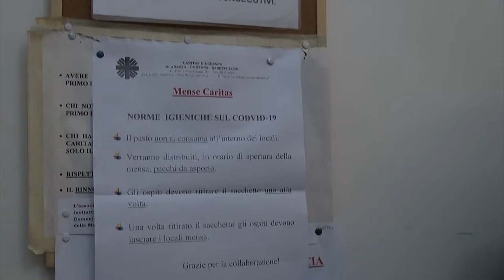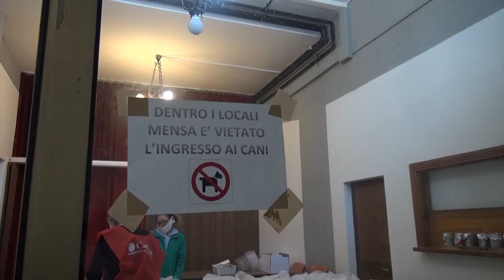Picco di nuove povertà, il rapporto Caritas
É stato presentato questa mattina al Liceo Colonna di Arezzo alla presenza degli studenti il rapporto Caritas sulle povertà 2021 che racconta Arezzo nell'anno del Covid.

Numeri in forte aumento che raccontano uno spaccato della nostra comunità che dovrebbe avere sempre i fari puntanti e la massima attenzione di tutti a partire dalle istituzioni.